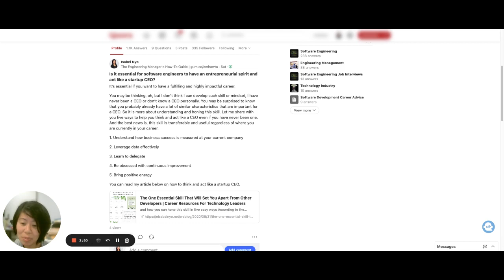Tips for software engineers to think and act like a startup CEO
Is it essential for software engineers to have an entrepreneurial spirit and act like a startup CEO?

It’s essential if you want to have a fulfilling and highly impactful career.

You may be thinking, oh, but I don’t think I can develop such skill or mindset, I have never been a CEO or don’t know a CEO personally. You may be surprised to know that you probably already have a lot of similar characteristics that are important for a CEO. So it is more about understanding and honing this skill. Let me share with you five ways to help you think and act like a CEO even if you have never been one. And the best news is, this skill is transferable and useful regardless of where you are currently in your career.

1. Understand how business success is measured at your current company

2. Leverage data effectively

3. Learn to delegate

4. Be obsessed with continuous improvement

5. Bring positive energy

You can read my article below on how to think and act like a startup CEO.